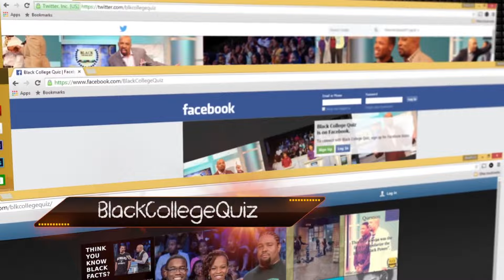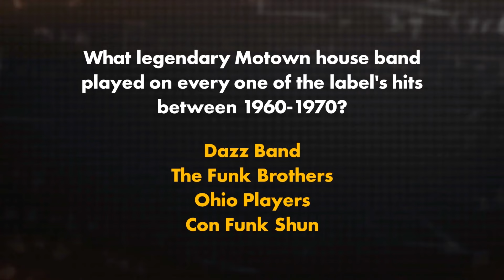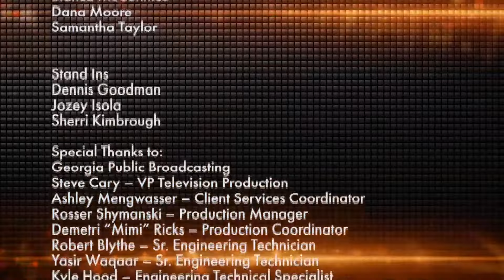Black College Quiz Harris Stowe State University vs. Spelman College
Check out Aaron Batiste from Harris Stowe take on Alexandria Sutton from Spelman College on this episode of Black College Quiz!